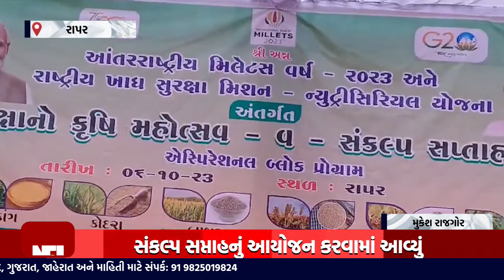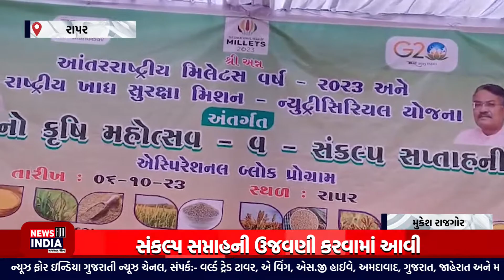રાપર:રાપર કોળી ઠાકોર સમાજવાડી ખાતે તાલુકા કક્ષાના કુષિ મેળા તથા સંકલ્પ સપ્તાહનું આયોજન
રાપર ખાતે તાલુકા કક્ષાના કુષિ મેળા તથા સંકલ્પ સપ્તાહ નું આયોજન કરવામાં આવ્યું
આજે રાપર કોળી ઠાકોર સમાજવાડી ખાતે  આજે જિલ્લા ખેતીવાડી વિભાગ દ્વારા
:- “International Year Of Millet-2023” મીલેટ ડેવલપમેન્ટ” યોજના અંતર્ગત માનનીય ભારત સરકાર ના વિઝનને ધ્યાને લઈ ગુજરાત રાજયના ખેડૂતોમાં મિલેટસના વાવેતર વિસ્તાર વધારવા પ્રેરણા મળે અને મુલ્ય વર્ધન કરી પોતાની આવકમાં વધારો કરે તે હેતુથી “International Year Of Millet-2023” તાલુકા કક્ષાનો કૃષિ મેળા –વ –સંકલ્પ સપ્તાહની ઉજવણી કરવામાં આવી હતી  એક દિવસીય “તાલુકા કક્ષાનો કૃષિ મેળા –વ –સંકલ્પ સપ્તાહની ઉજવણી” નું આયોજન કરેલ છે. “તાલુકા કક્ષાનો કૃષિ મેળા–વ –સંકલ્પ સપ્તાહની ઉજવણી”  કાર્યક્રમમાં રાપર તાલુકાનાં ખેતી કરતા ખેડૂતોને ખેતી અતર્ગત માહિતી તેમજ યુનિવર્સિટી દ્વારા વિકસાવેલ નવી ટેકનૉલોજી તથા નવી જાતો ના માર્ગદર્શન બાબતના આ કાર્યક્રમના ઉજવણી કરવામાં આવી હતી આજે યોજાયેલ કાર્યક્રમમાં રાપર તાલુકા મામલતદાર કે .આર.ચૌધરી ધારાસભ્ય વિરેન્દ્રસિંહ જાડેજા જિલ્લા પંચાયત પ્રમુખ જનકસિંહ જાડેજા મદદનીશ ખેતીવાડી નિયામક એસ.જે.પટેલ એમ.વી પટેલ સાગર પરમાર કુસુમ બેન મકવાણા મનોજ સોલંકી ગિરીશ રાઠોડ એસ.જે.પટેલ હમીરજી સોઢા કિશોર મહેશ્વરી કાનજીભાઈ ગોહિલનશા ભાઇ દૈયા ડાયાલાલ ચાવડા તાલુકા વિકાસ અધિકારી મોઢેરા તથા આઇસીડીએસ મિશન મંગલમ વિગેરે  વિભાગ ના અધિકારીઓ ઉપસ્થિત રહ્યા હતા આજે યોજાયેલ કાર્યક્રમમાં દરમિયાન ખેડૂતો માટે નો વર્કશોપ દરમિયાન જુદી જુદી યોજનાઓ અંગે સેમિનાર નું આયોજન કરવામાં આવ્યું હતું

Top Headlines
News Flash
Also check out ✅ our official Divya Bharat News site: